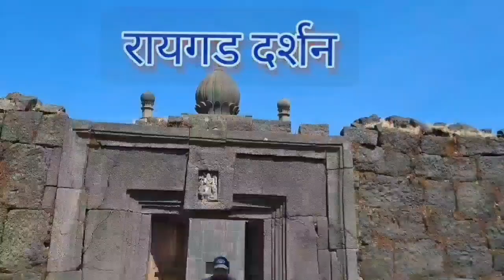रायगड|हिरकणी_बुरुज_कथा shivajimaharaj Hirkani